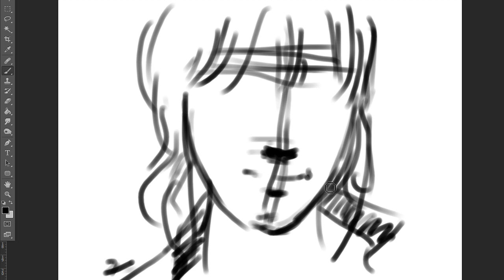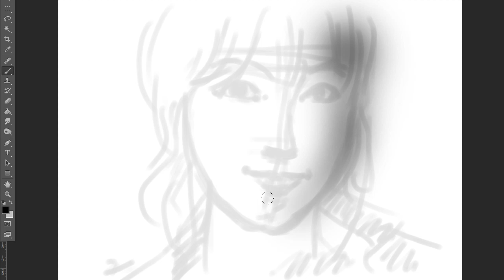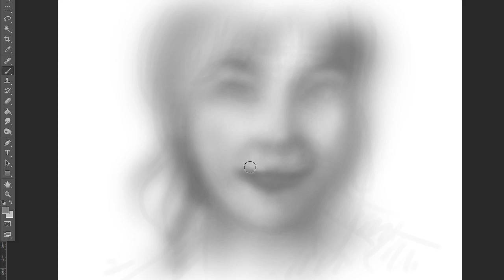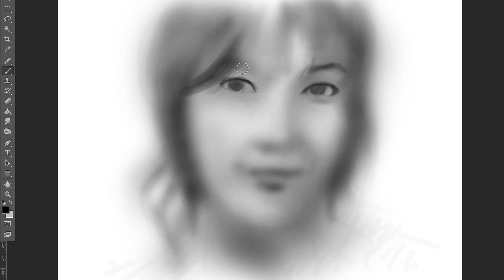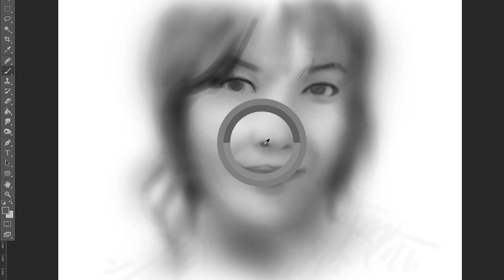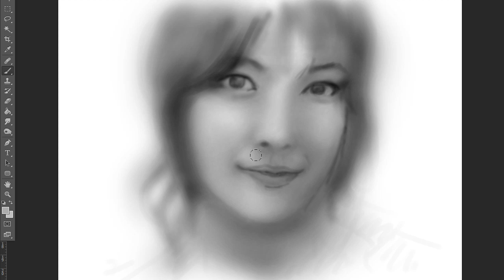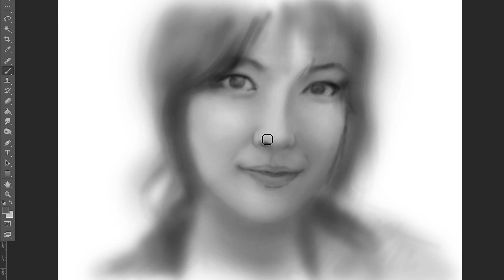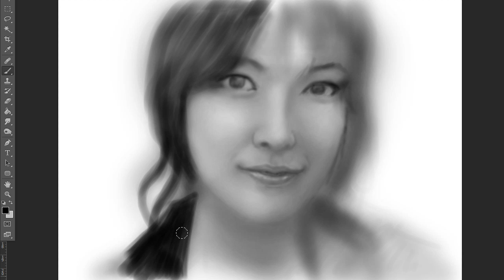Speed Painting - First attempt Soft brush technique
My first attempt after watching Weiworks tutorial - before photoshop stop working..
i dont know if i use cam studio, after sometime photoshop just stop working.. maybe my memory is not enough? after stop the video capture then photoshop bcak to normal..
30 minutes work speed up to 10 minutes